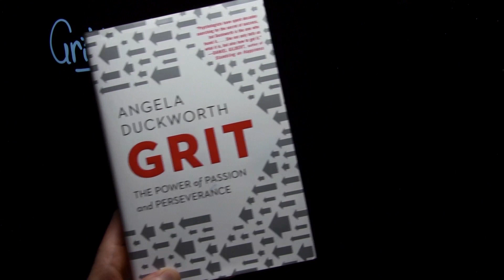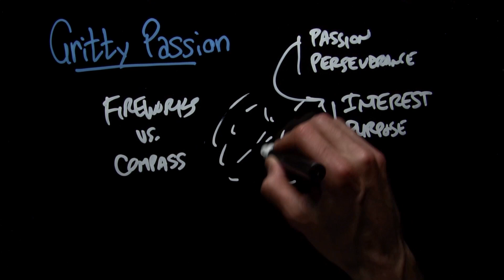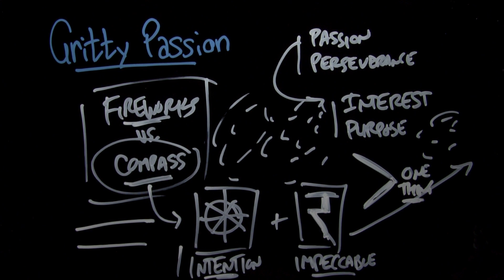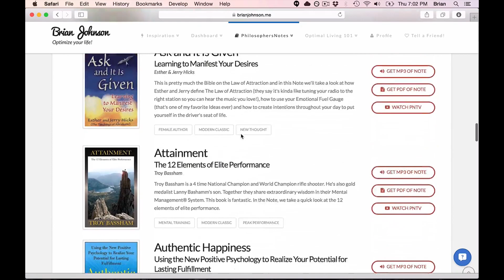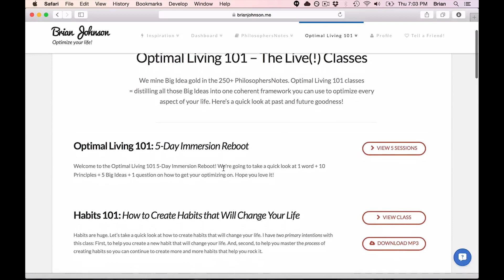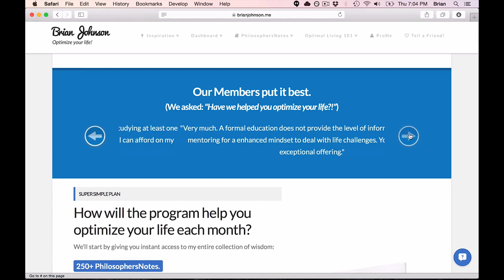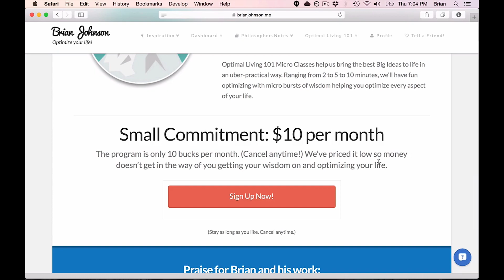Micro Class: Gritty Passion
Gritty passion is more like a compass than fireworks. How's yours?